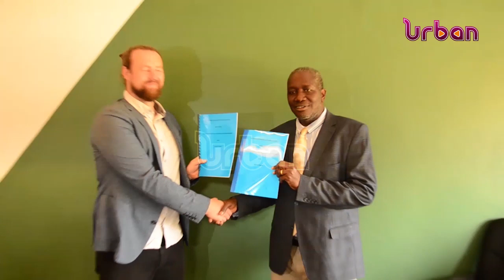Uganda to plant 45 million trees in 2023